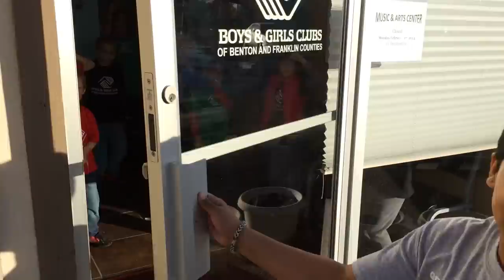Music & Arts Center Lip Dub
A Lip Dub we made at the Music & Arts Center in Downtown Kennewick, Washington in February 2014. Enjoy!

Song is "Good Feeling" by Flo Rida.